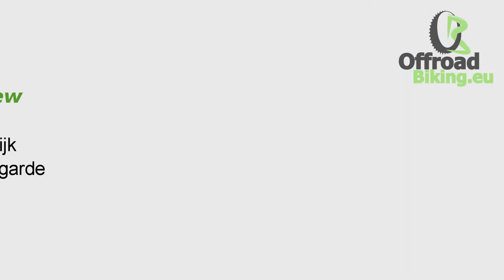Cyclocross Bakel 2015 (Yannick Runhart)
Interview met Yannick Runhart na het behalen van een derde plaats tijdens de cyclocrosswedstrijd in Bakel.